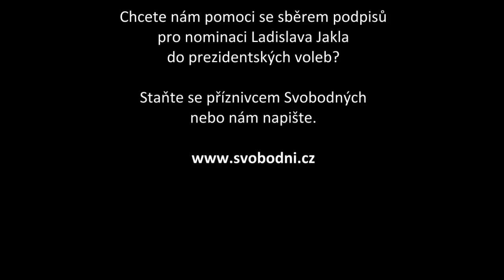Beseda s L. Jaklem: Jak má prezidentská kandidatura pomoci Svobodným?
Ladislav Jakl odpovídá na otázku na to, jak má jeho kandidatura na funkci prezidenta pomoci Straně svobodných občanů.